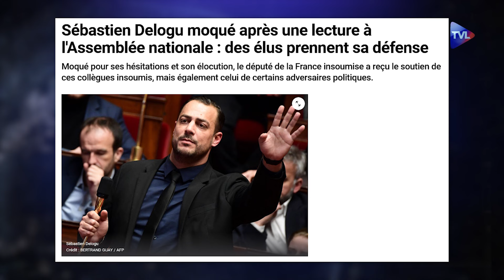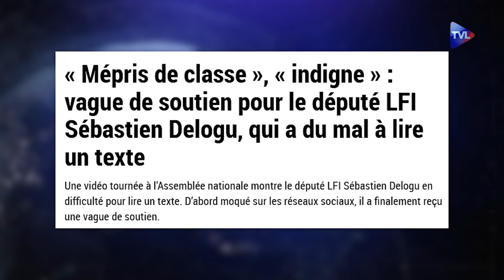[Format court] DELOGU, la classe ! - Les Colères de Collard - TVL